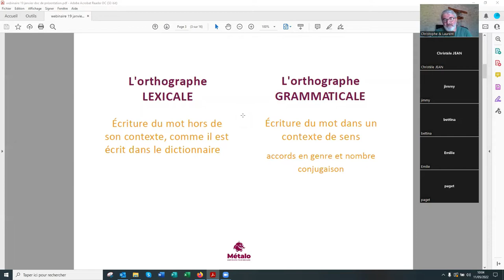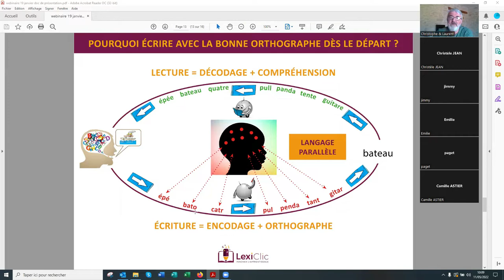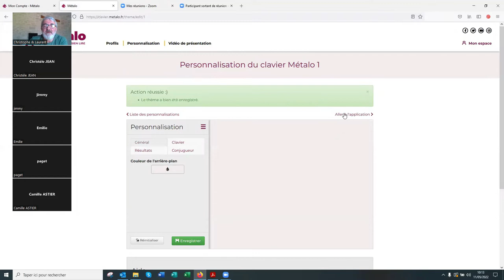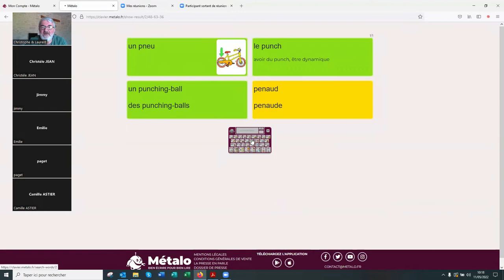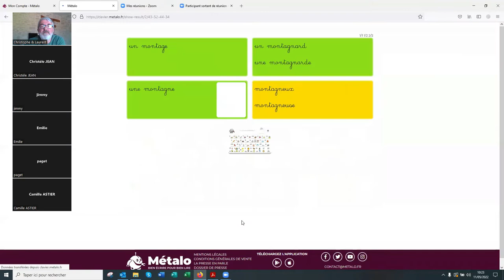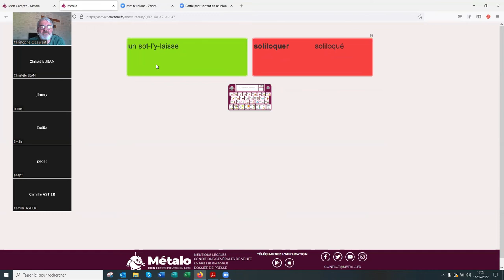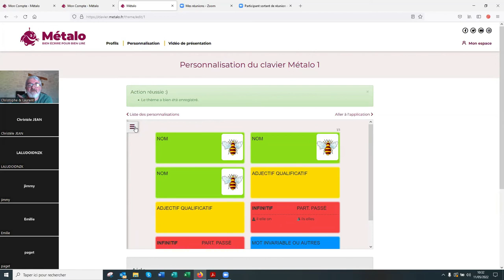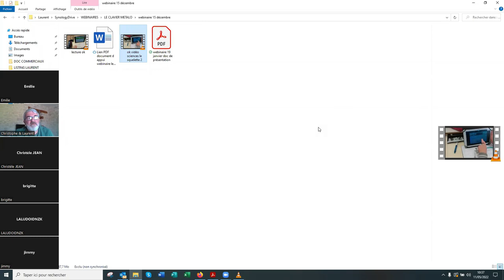Replay webinaire le clavier Métalo du 11 mai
Le clavier Métalo pour écrire avec la bonne orthographe.
Pourquoi et comment écrire avec la bonne orthographe le plus tôt possible ?